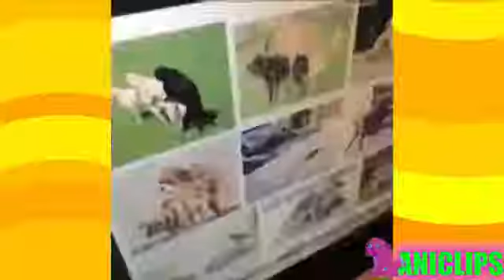Chinese Pranks 2017 Pranks Chinese Video Chinese Funny Video Chinese Pranks Compilation